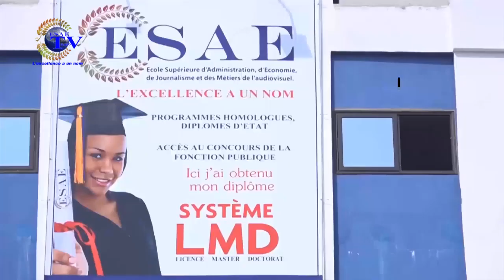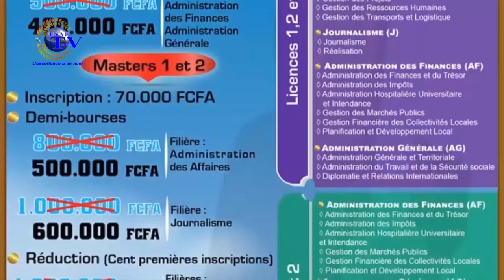ICI TOUT SE RACONTE DU 22 AOÛT 2020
Vous suivez sur ESAE TV votre émission de divertissement ''ICI TOUT SE RACONTE'' de ce SAMEDI 22 AOÛT 2020

🌍🇧🇯  *ANIME PAR Tatiana AHANDA JEMEA*

🌍🇧🇯  *THÈME: POURQUOI LES ENFANTS ISSUS DE LA POLYGAMIE GARDENT DES SÉQUELLES ?*

🌍🇧🇯  *INVITÉS: Inès MPO'O   ( Chroniqueuse genre); Adé BADA  (Juriste Consultant en TIC)*